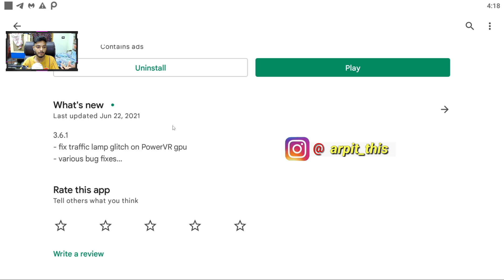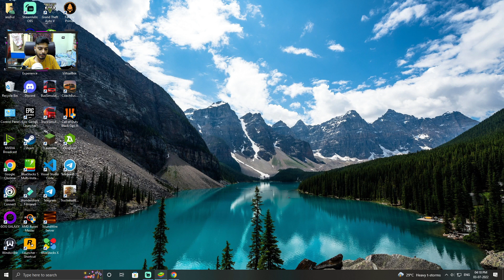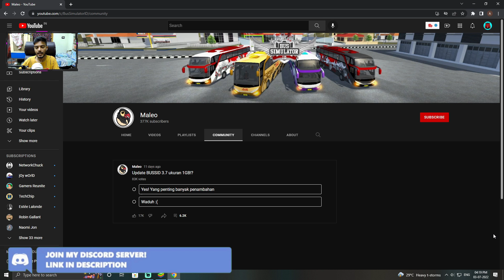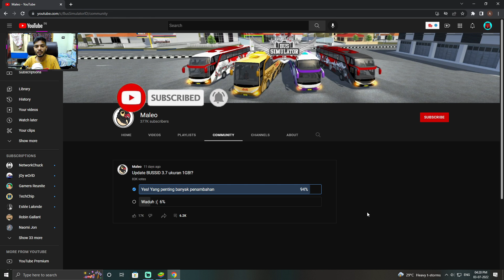Bus Simulator Indonesia 3.7 NEW UPDATE 🔥 All Details | Bussid 2022 Update Details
This video is for Bus simulator Indonesia 3.7 NEW Update with all details and we will know about this 1GB Bussid latest details.

Other topics in video -

bus simulator Indonesia Update 3.7

bus simulator Indonesia update 2022

Bussid New Update Download

Amd Ryzen 7 2700 [processor]

Antec DF 500 RGB [Case]

Inno 3d rtx 2060 twin x2 varient [graphics card]

Corsair Vengeance lpx Ddr4 3200mhz 8gb ×2 ram sticks

Antec VP 550P plus power supply -

WD 1 TB Hard disk -

WD 240GB SSD M.2 -

My Normal Mic link (best quality low price) :

My Professional Mic Link (blue snowball ice) :

Wright WR 35 Mic Stand :

Logitech C922 pro stream webcam :

My Primary Monitor LG Ultragear IPS, 144hz, 1 ms, Gsync compatible, 32" (not available)
Use This One :

Second Monitor option Acer Nitro :

Cosmic Byte Gaming keyboard + Mouse option

Gaming Headphones option Hyperxcloud stinger

Gaming Chair Option :